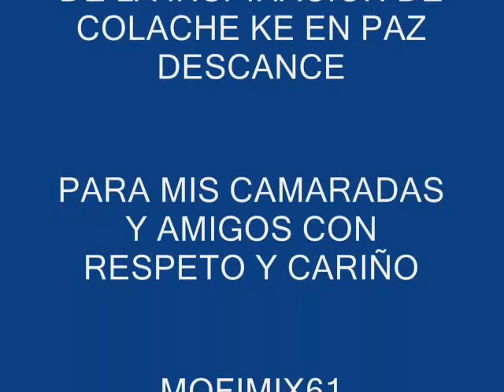CHICO CHE Y LA CRISIS. EL RANCHITO.wmv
UNA CANCION DE LA INSPIRACION DE NICOLAS REYES HDEZ.(COLACHE) EL ORIUNDO DE ALVARADO VERACRUZ Y FUE MUY AMIGO DEL MAESTRO CHICO CHE,CHICO CHE INTERPRETO MUCHAS CANCIONES DE EL, KE EN PAZ DESCANCE. A TODOS LOS SEGUIDORES DEL MAESTRO KE ESTEN BIEN. MOFIMIX61